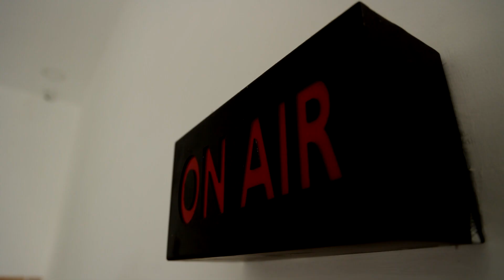உத்தரவை மீறி இடிக்கப்பட்ட கடைகள்.! போராடிய வியாபாரிகள் குண்டுக்கட்டாக கைது.! | Nellai